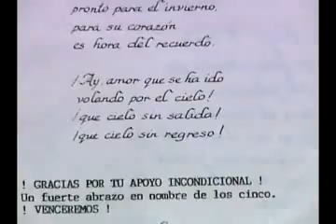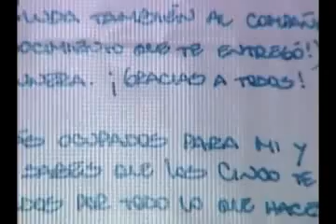Estudiante tunero intercambia cartas con antiterroristas cubanos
La lucha por el regreso a casa de los antiterroristas cubanos prisioneros en cárceles de Estados Unidos, es un empeño que se fortalece en todo el mundo. Por eso, un estudiante tunero apoya esta noble causa para lograr la liberación de quienes ya son sus amigos.